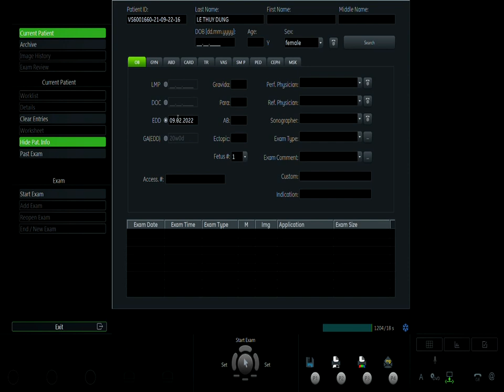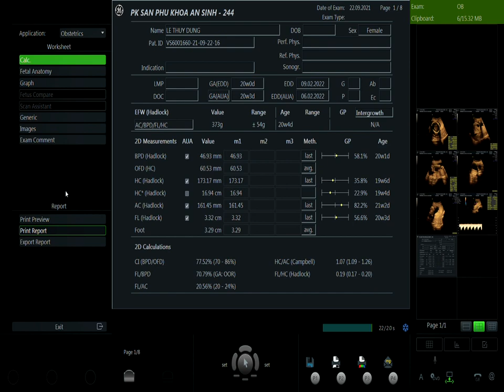LÊ THÙY DUNG VIP1 22/09